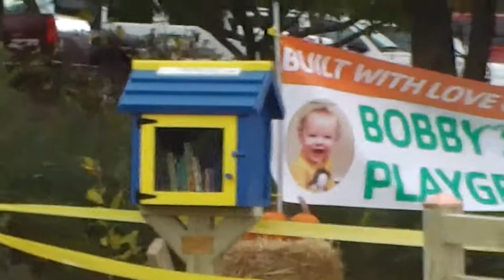Bobby's Playground Oct. 18, 2014 Ribbon Cutting and Dedication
This is a full video of the October 18, 2014 dedication ceremony of Bobby's Playground, Holland, PA YMCA site with the Osterhaut family.  Color Guard from the Patriot Detachment 1230 Marine Corps League posted the Colors while Hailey Brown sang the National Anthem.  Remarks provided by Congressman Mike Fitzpatrick and PA House Representative Scott Petri.